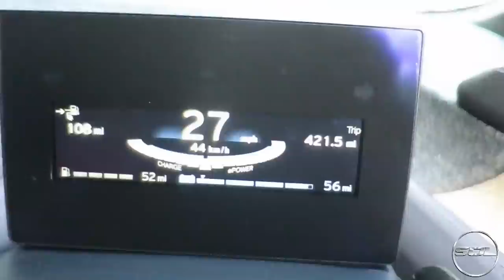I DRIVE BMW i3 IN LONDON & SUPERCARS CRUISE!